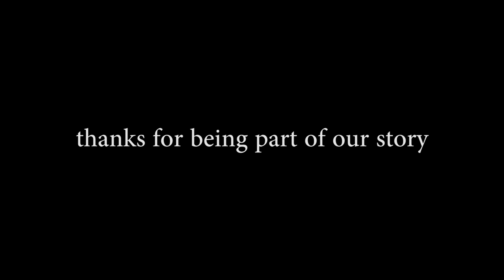Scythe and Mariko's Wedding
After 5 wonderful years together, Mariko and I got married on October 1st, 2022.

This is a very intimate video that I wanted to share with all of you.. it highlights some of our previous years before showing our wedding.

Unfortunately, I didn't have much footage to work with on the wedding day because everyone was asked not to use their phones by our photographer (so our wedding photos wouldn't have a bunch of people on their phones) so we didn't have any footage of us walking down the aisle, but I think it turned out great regardless.